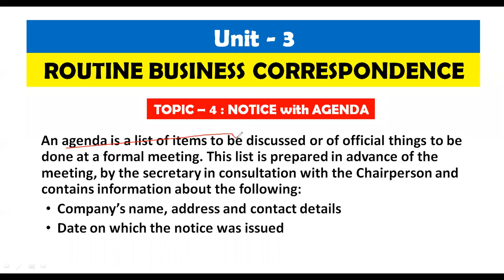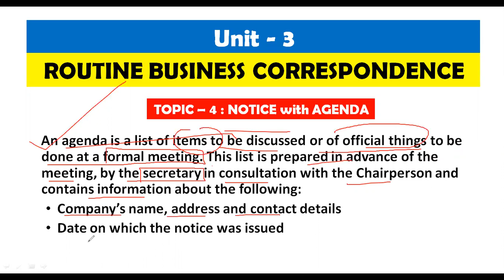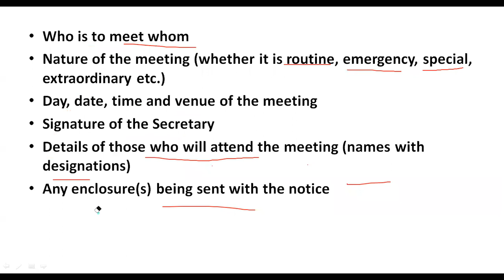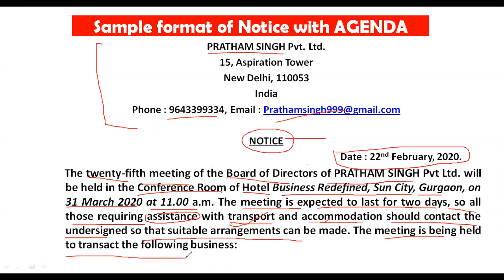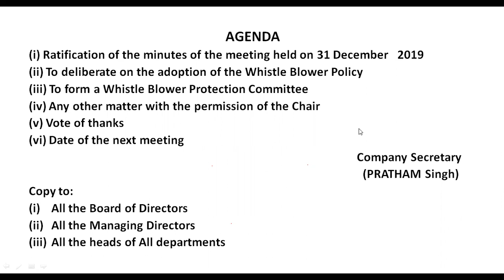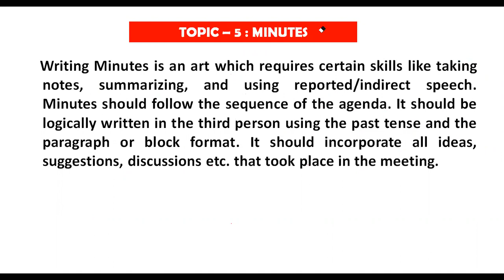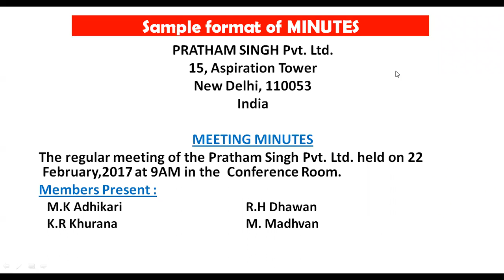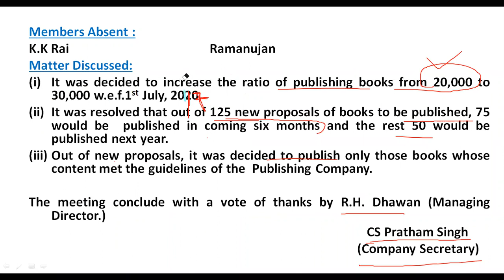#11 Ch - 3 Routine Business Correspondence| Business English | B.com 3rd Year | SOL Regular, NCWEB